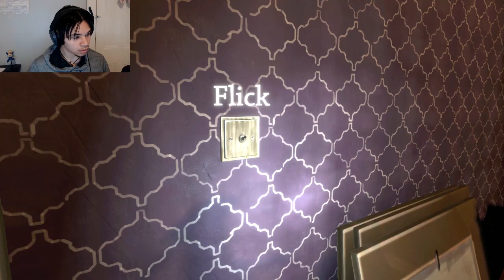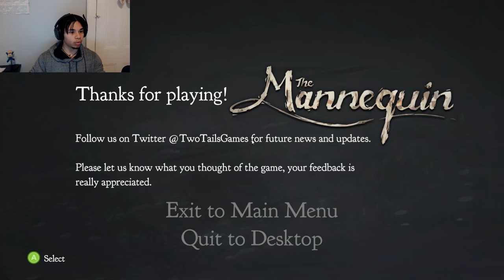LexPLay/ The Mannequin Demo/ CRACKING MY NECK FOR FUN?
A daughter goes into an old house owned by her grandmother to fix it up so that they can sell it, although plans change when she assembles a sad looking mannequin and travels into the past.